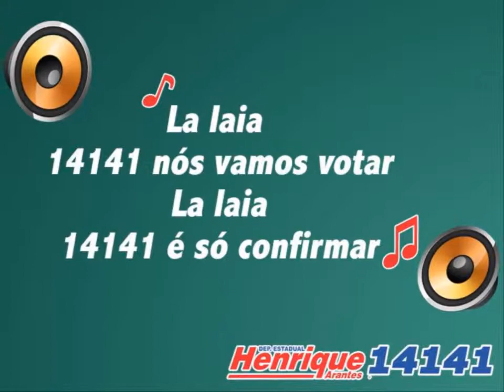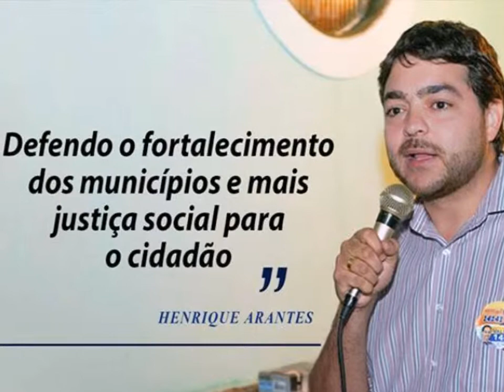Henrique 01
A movie by Um Filme de:, starring Introduzindo:.Created with video editing software by muvee